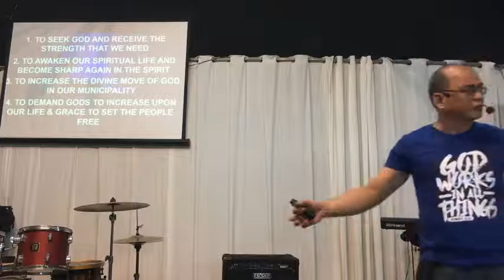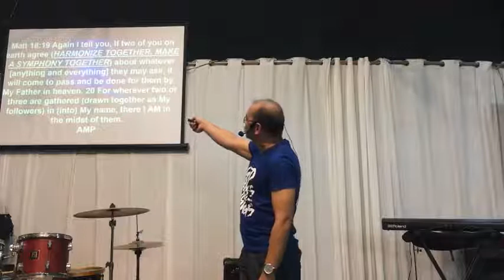Babad Service - October 31, 2020 | Gener Bermudez